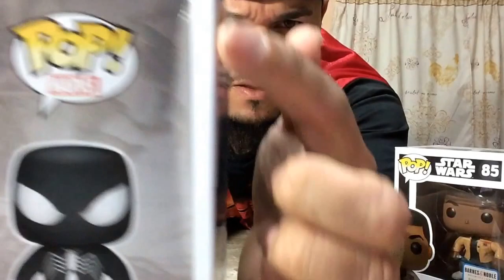1st day of Spring mini Funko POP haul and extras!!!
via YouTube Capture What's up my beautiful people! First day of Spring, so I decided to go for a ride and go POP hunting. Found a few cool POPs and spent quality time with the fam. I posted all the extra POPs that I have, so if you are interested, I'm willing to sell them. I'll have a list of prices tomorrow on my Facebook page "Rafy614". I hope you guys enjoy the video. Later gator!!!